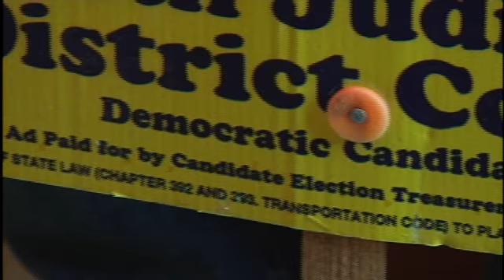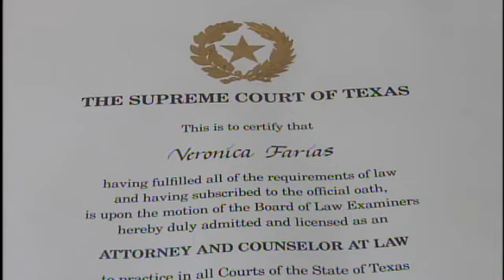Attorney vs. Judge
Brownsville attorney Veronica Farias has been in practice for over 20 years. But she says since running for office for the 138th District Court Judge seat. People are no longer flocking to her door. And she blames one man for that, her opponent and current district Judge Arturo Nelson